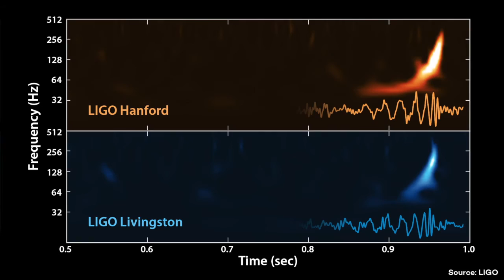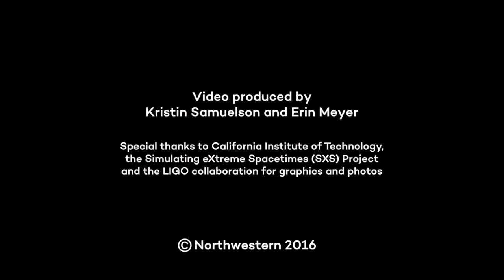Gravitational waves are heard, not seen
Shane Larson, LIGO member and associate professor of physics and astronomy discusses LIGO's ability to detect gravitational waves through sound. ____